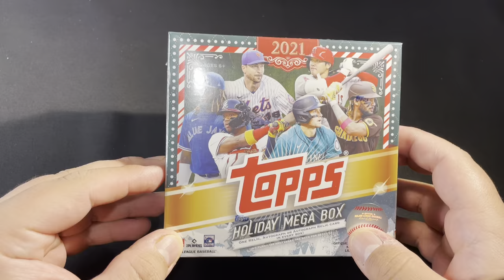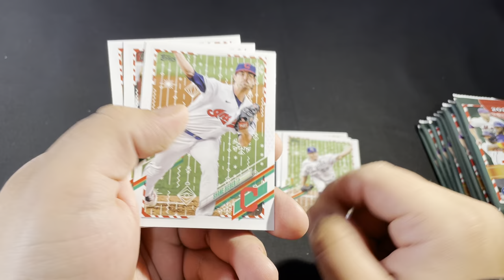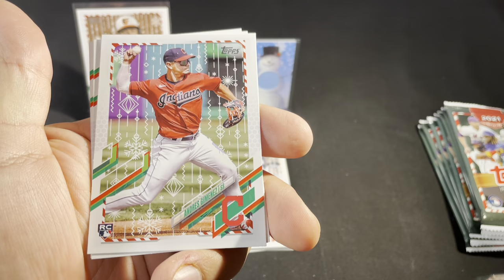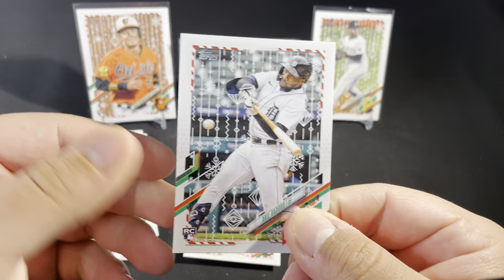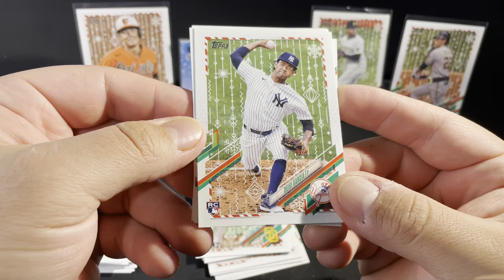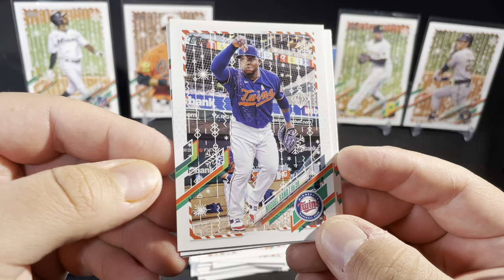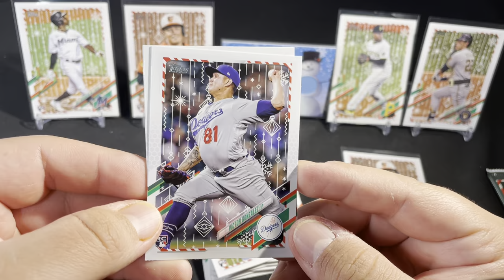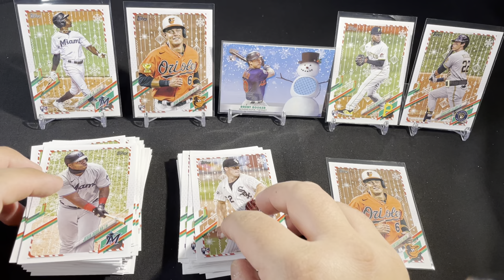*MERRY CHRISTMAS*2021 Topps Holiday Baseball Mega Box Opening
Today I am opening up a 2021 Topps Holiday Mega Box. More pack opening videos coming soon.